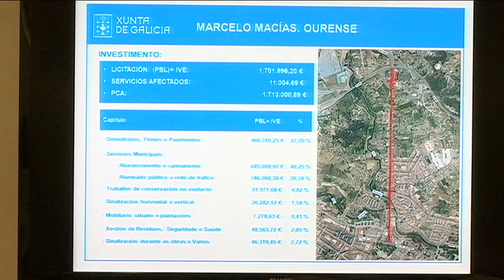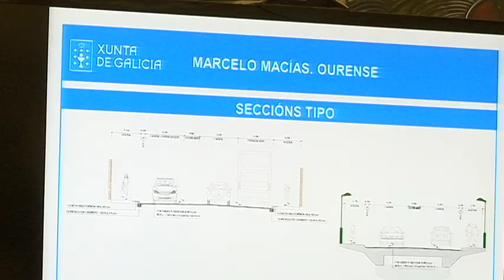Ethel Vázquez presenta obras infraestructuras en Ourense 18 2 20